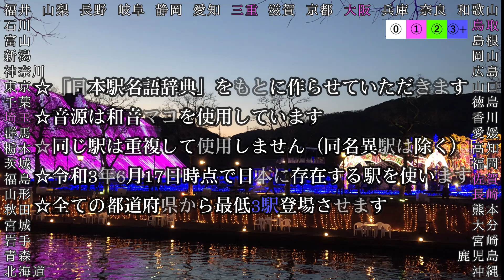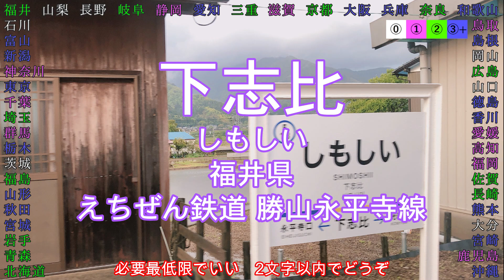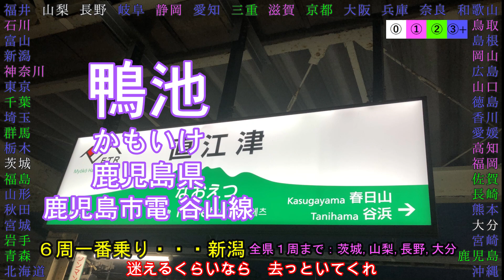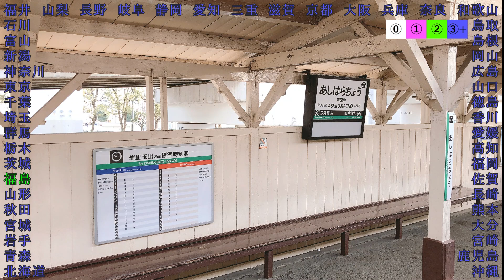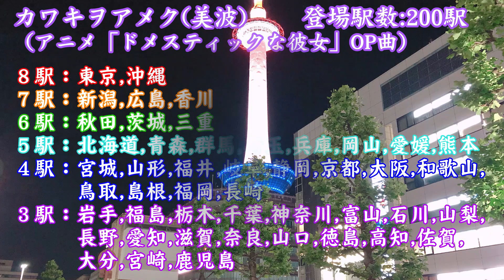【駅名替え歌】アニメ「ドメスティックな彼女」OP曲「カワキヲアメク」を駅名で歌ってみた【原作ネタバレ注意？】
駅名替え歌第12作目

今回はアニメ「ドメスティックな彼女」のオープニングテーマ曲になっている美波様の「カワキヲアメク」の駅名替え歌を作らせていただきました！

背景写真：藤井駅・・・@Saemon_485、その他は自前です。
Twitterはこちら→@NeuNeu_Muko_Ebi

6/17 20:35追記：野々口の読み方に誤りがございました。正しくは「ののくち」です。申し訳ございません。